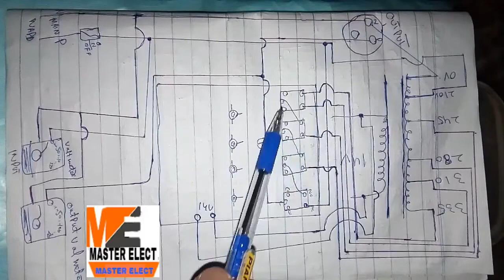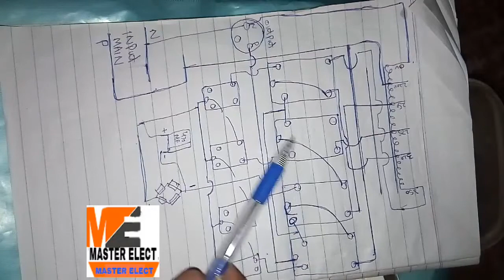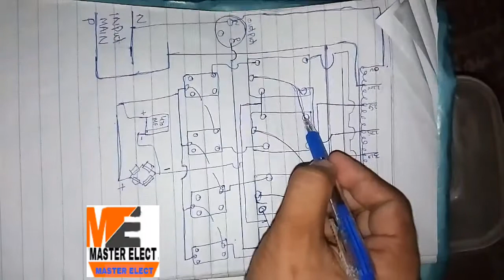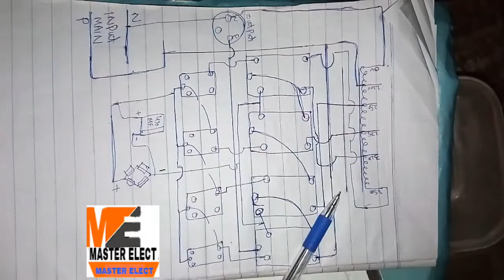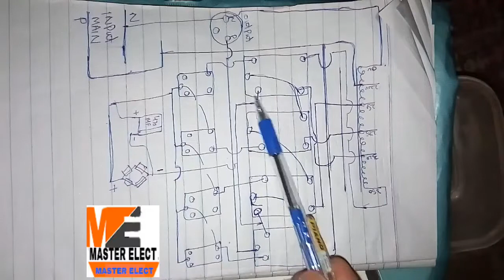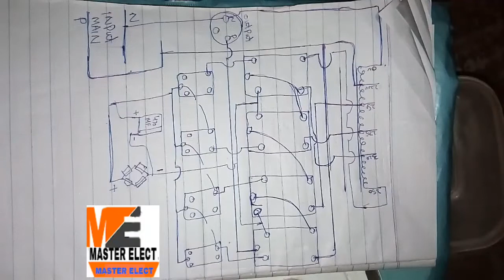Automatic [Voltage Stabilizer]All Connection Full Details Urdu Hindi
In this video I will show you how voltage stabilizer connection